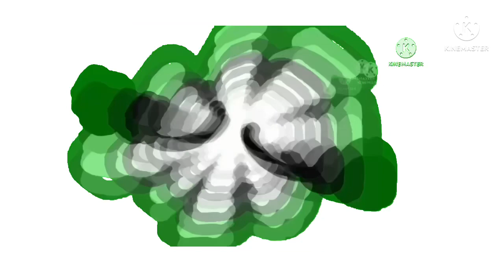Dexter64 Mii Fights Bad Users add round 1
Well it took me like 1 hour to do this